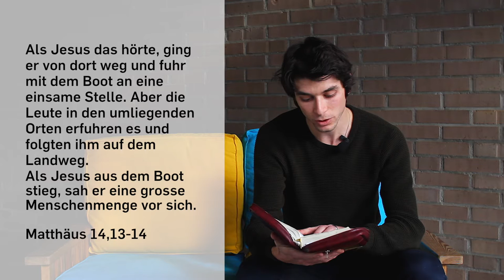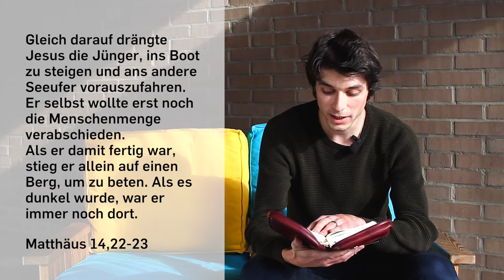Grund zur Ablenkung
Denkanstoss von Sander Hertig
Student ISTL

«Als Jesus das hörte, ging er von dort weg und fuhr mit dem Boot an eine einsame Stelle. Aber die Leute in den umliegenden Orten erfuhren es und folgten ihm auf dem Landweg.
Als Jesus aus dem Boot stieg, sah er eine große Menschenmenge vor sich. Da ergriff ihn das Mitleid und er heilte ihre Kranken.»

«Gleich darauf drängte Jesus die Jünger, ins Boot zu steigen und ans andere Seeufer vorauszufahren. Er selbst wollte erst noch die Menschenmenge verabschieden.
Als er damit fertig war, stieg er allein auf einen Berg, um zu beten. Als es dunkel wurde, war er immer noch dort.»